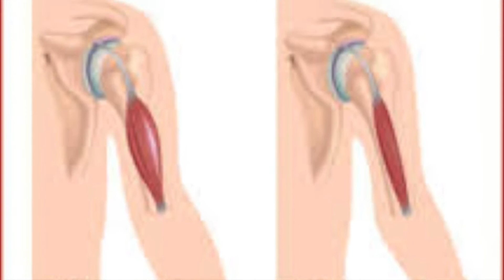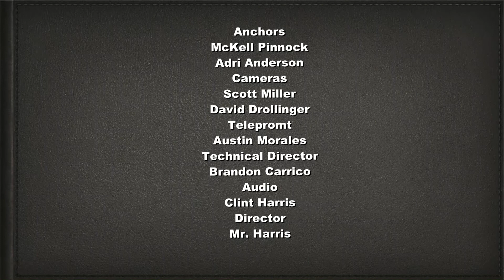LHS News 1/11/16